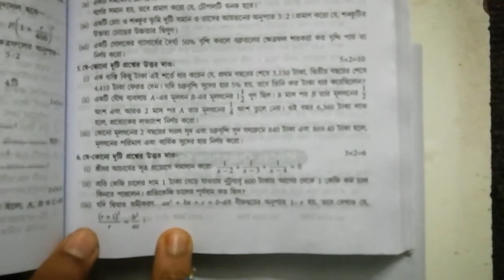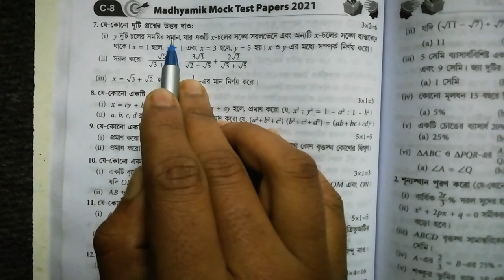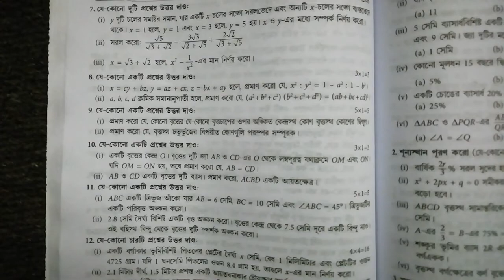#2021 madhyamik test paper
I discuss some problem of mathematics in this video. This video helps the class 10 students. I sove the maths from WBHA test paper 2021.

WBHA TEST PAPER # MADHYAMIK 2021 # MODEL QUESTION SET 3 # PAGE C-6